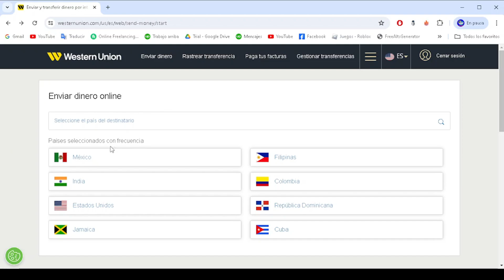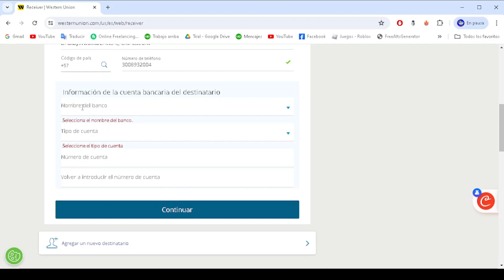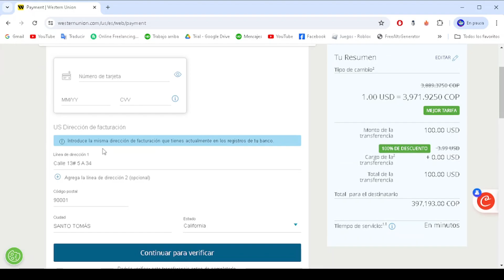Cómo Usar Western Union App | Paso a Paso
Cómo Usar Western Union
Si estás buscando un vídeo sobre Cómo Usar Western Union, ¡aquí lo tienes! En este video, te mostraré Cómo Usar Western Union. Asegúrate de ver el video hasta el final porque aprenderás a Cómo Usar Western Union. Es fácil y sencillo de hacer desde tu teléfono o computadora portátil.